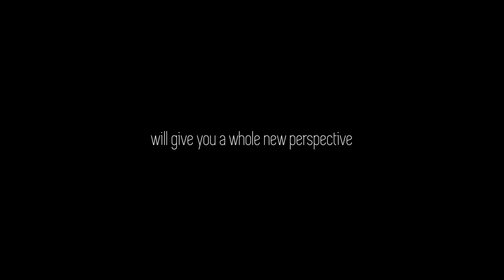Intro / Compilation Sky Promo Video 2016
Intro / Compilation for the Sky Promo Video website